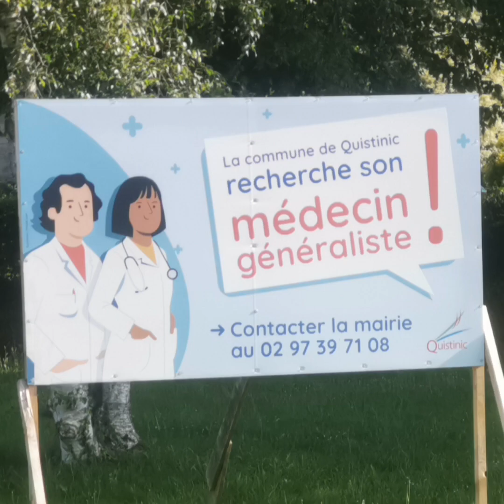D9J32 de Baud à Plouay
Lorsqu'un chemin est obstrué, on modifie le tracé, pour une rencontre ou chacun choisi sa "deux pattes"